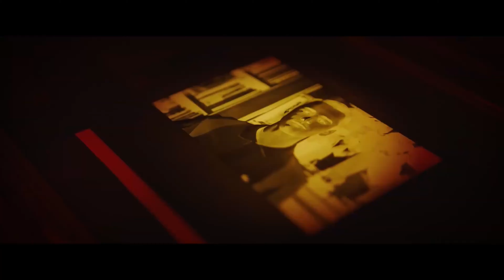THE TUTOR | Trailer (2023)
^^ Bir malikanede beklenmedik bir göreve atanan bir öğretmen, kendisini en karanlık sırlarını ifşa etmekle tehdit eden öğrencisinin saplantılarıyla mücadele ederken bulur.^^
^^ Follows a tutor who, after being assigned an unexpected task at a mansion, finds himself struggling with the obsessions of his student, who threatens to expose his darkest secrets.^^